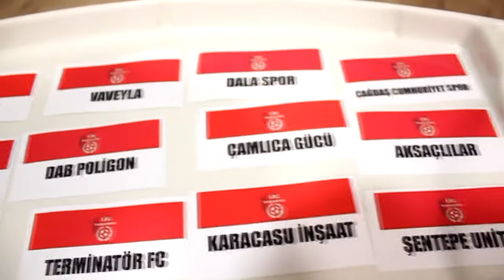Come To Beşiktaş-Ankara Juniors / Maç Özeti / Ankara / Lig Maratonu 2018 Açılış Sezonu